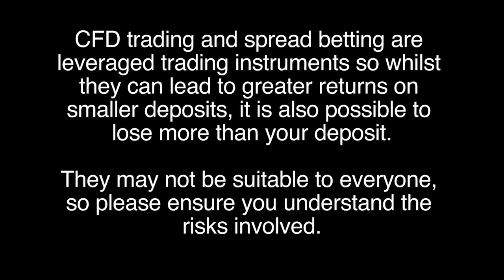How does one avoid panicking and selling an investment when it does badly?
How does one avoid panicking and selling an investment when it does badly?  We ask Mark Fenton-O'Creevy: Professor of Organisational Behaviour.  Having a very clear trading strategy.  I actually think that trader habit of physically writing down a trading strategy and following this discipline of writing the reason for trading it is quite a good innoculation against those panic reactions.  Sometimes you just can't bear to take a loss so you move the stop down.  I think fear and greed are quite interesting and intelligence is not a protection here...